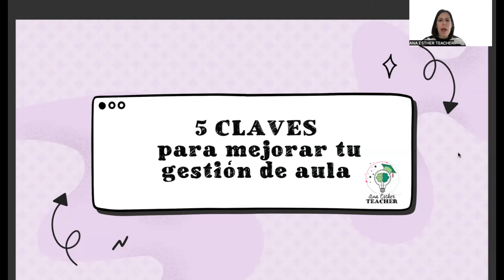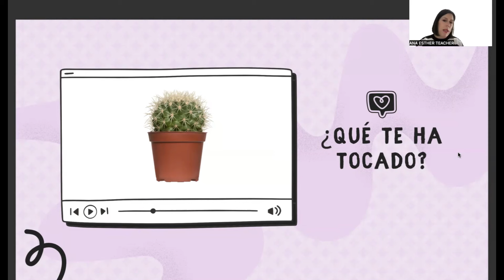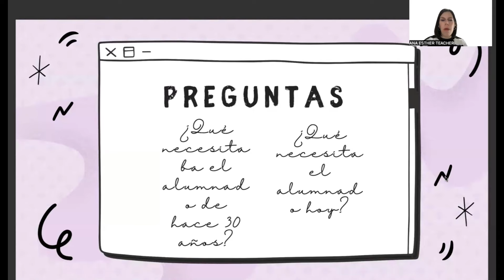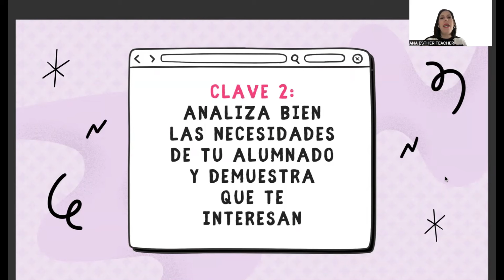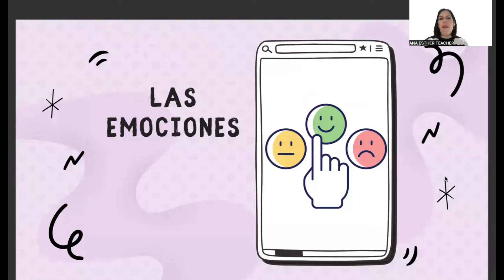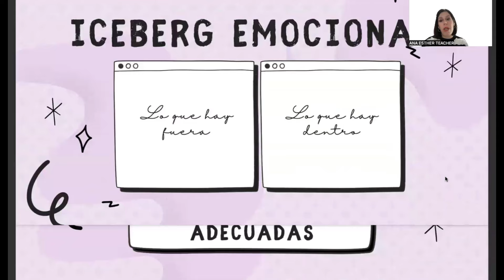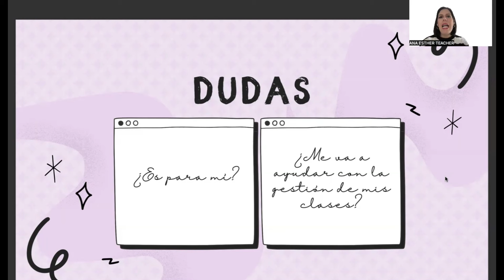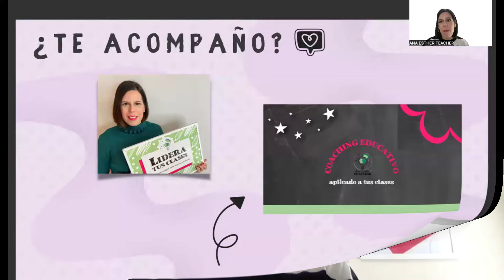GESTIÓN DE AULA 👩🏻‍🏫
🎥 ESTE VÍDEO es una pequeña masterclass donde te doy 5 claves para mejorar tu gestión de aula, basadas en mi propia experiencia, en las estrategias, técnicas y herramientas que a mí me funcionan.  Además, al final de la misma te presento mi formación “Coaching Educativo aplicado a tus Clases”, que te ayudará a sentirte mejor en tu aula, a gestionar mejor tus clases y a ser docente excelente.  Si no quieres quedarte sin tu plaza en esta edición, recuerda que está abierto por tiempo limitado.

🎬 OUTLINE DEL VÍDEO:

00:00 Intro
05:08 Clave 1 - el alumnado que nos toca
08:13 Clave 2 - las necesidades
11:11 Clave 3 - la comunicación
13:35 Clave 4 - las emociones
15:14 Clave 5 - la coherencia
15:22 Sorpresa

🎯 Bienvenid@ a mi canal:

Soy Ana Esther, profesora de Inglés de Secundaria con la misión de ayudar a profes y opositores a conseguir sus objetivos a través de mis formaciones y recursos.

En este canal encontrarás vídeos sobre Organización, Estudio y Educación, los tres pilares de esta tribu.  Te ayudaré a que tus clases sean más efectivas, a que sientas más seguridad como profe y llegues a ser un docente excelente.  Además, si estás opositando, te daré trucos para las Oposiciones Docentes de manera que puedas marcar la diferencia.

MARCA LA DIFERENCIA, IMPACTA EN LA EDUCACIÓN.

🎯 Recuerda: si eres profe u opositor, ¡ÉSTA ES TU TRIBU!